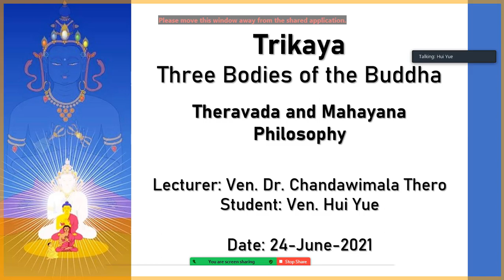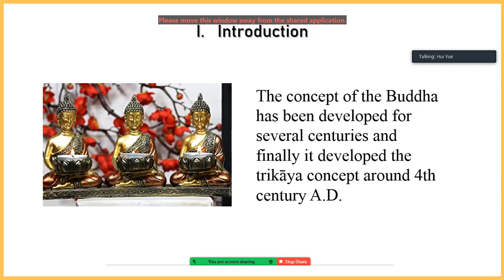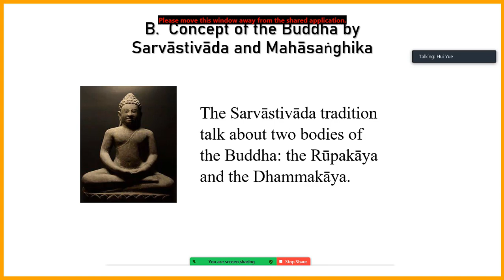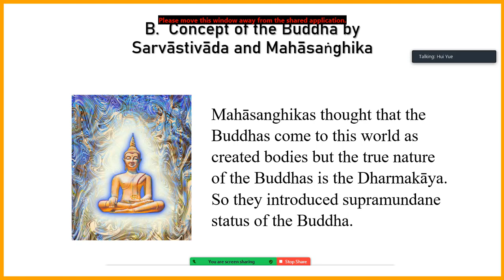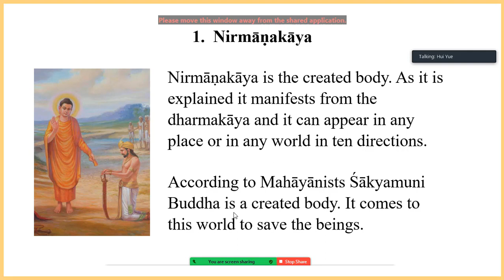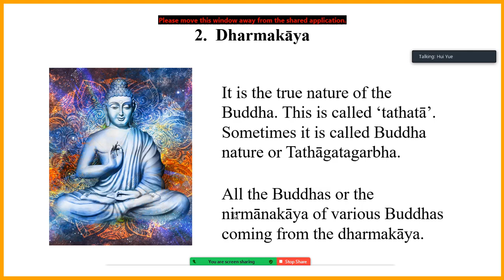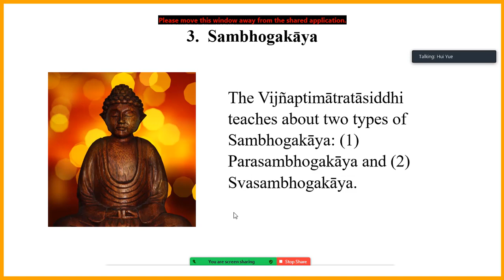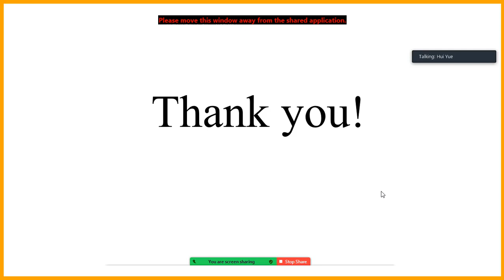The Three Bodies of the Buddha (Trikaya) | Online Presentation_24062021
The Three Bodies of the Buddha (Trikaya)
| Online Presentation_24/06/2021

Subject: The Comparative Study on Theravada and Mahayana Philosophy
Course: Year-3, Semester-2 (BCS)
Presented by: Ven. Proeung Thoy (Hui Yue)

Thank you for your interest watching the video.
Hope it is beneficial for you in some way.

About My Channel:

Hello there! I am Proeung Thoy (ព្រឿង ថូយ) and I am a Buddhist monk from Kampong Chhnang Province, Cambodia. Currently, I am doing my Bachelor of Arts in Buddhist Studies at Buddhist College of Singapore from 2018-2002.

Learning and sharing are my passions. If you are finding ways to understand more on Buddhism, gain life Motivation and improve your English this page is the right place for you.